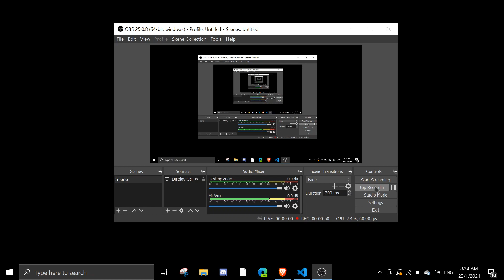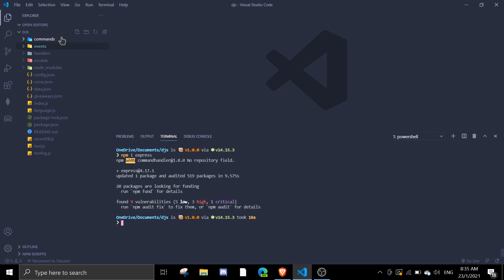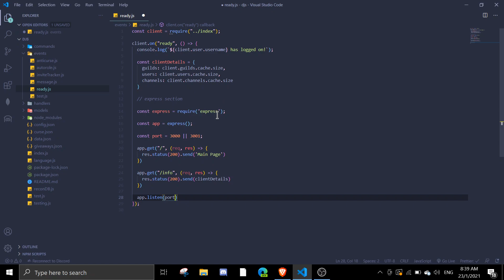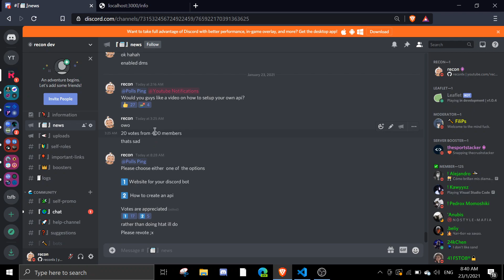#1 Setting Up Express | website for discord bots series